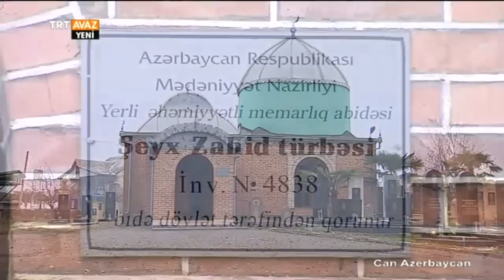Lenkeran - Şeyx Zahid Türbesi - Can Azerbaycan - TRT Avaz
Azerbaycan'ın Lenkeran şehrinde yer alan Şeyx Zahid Türbesi

hakkında bilgiler veriliyor.